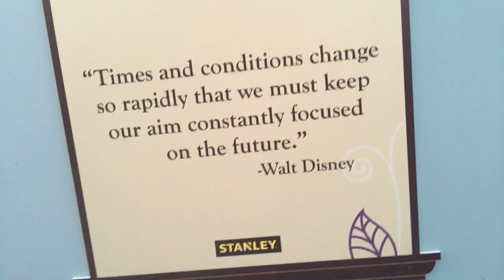My Day At DISNEY SPRINGS In Orlando